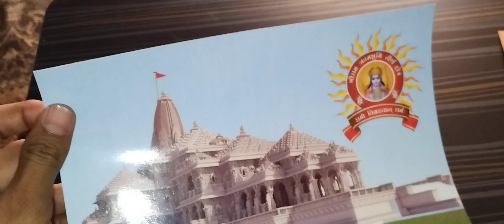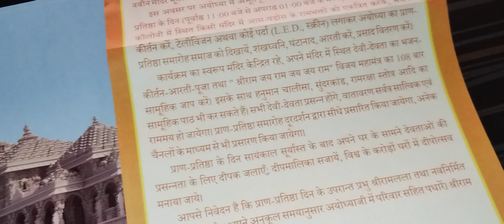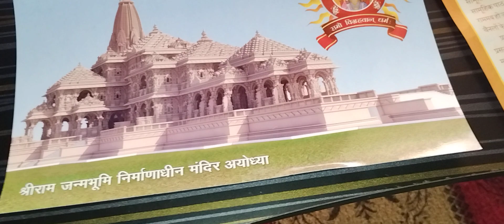Shree Ram Mandir Udgathan nimantran Card Review!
राम जन्मभूमि निमंत्रण

आज, 14 जनवरी, 2024 को, मुझे राम जन्मभूमि निमंत्रण पत्र प्राप्त हुआ। यह पत्र श्री राम जन्मभूमि तीर्थ क्षेत्र ट्रस्ट द्वारा भेजा गया था। पत्र में मुझे 22 जनवरी, 2024 को अयोध्या में होने वाले राम मंदिर के प्राण प्रतिष्ठा समारोह में आमंत्रित किया गया है।

पत्र पर एक भव्य मंदिर की छवि है। छवि के नीचे, "श्री राम जन्मभूमि मंदिर, अयोध्या" लिखा हुआ है। पत्र के ऊपरी भाग में, "श्री राम जन्मभूमि तीर्थ क्षेत्र ट्रस्ट" लिखा हुआ है।

पत्र में लिखा है कि, "हम आपको यह सूचना देते हुए प्रसन्न हैं कि श्री राम जन्मभूमि मंदिर के प्राण प्रतिष्ठा समारोह का आयोजन 22 जनवरी, 2024 को अयोध्या में किया जा रहा है। इस ऐतिहासिक अवसर पर आपका उपस्थिति हमारे लिए सौभाग्य की बात होगी।"

पत्र में आगे लिखा है कि, "प्राण प्रतिष्ठा समारोह सुबह 9:30 बजे से शुरू होगा। समारोह में श्री राम, माता सीता और लक्ष्मण की मूर्तियों की प्राण प्रतिष्ठा की जाएगी।"

पत्र में यह भी लिखा है कि, "प्राण प्रतिष्ठा समारोह में भाग लेने के लिए आपको अपना आधार कार्ड साथ लाना होगा।"

मैं इस निमंत्रण पत्र को प्राप्त करके बहुत खुश हूं। यह मेरे लिए एक बहुत ही महत्वपूर्ण अवसर है। मैं इस अवसर पर जरूर उपस्थित रहूंगा।

मैं इस निमंत्रण पत्र को अपने परिवार और दोस्तों के साथ साझा करूंगा। मैं उन्हें भी इस ऐतिहासिक अवसर पर उपस्थित होने के लिए आमंत्रित करूंगा।

मैं इस अवसर पर भगवान राम के भव्य मंदिर के दर्शन करने के लिए उत्सुक हूं। मैं प्रार्थना करता हूं कि भगवान राम की कृपा से यह समारोह सफलतापूर्वक संपन्न हो।